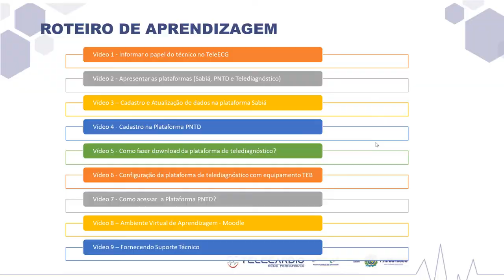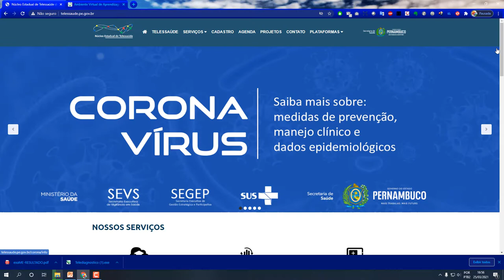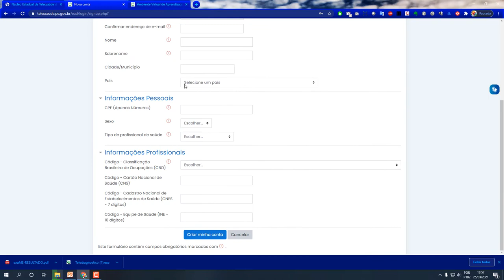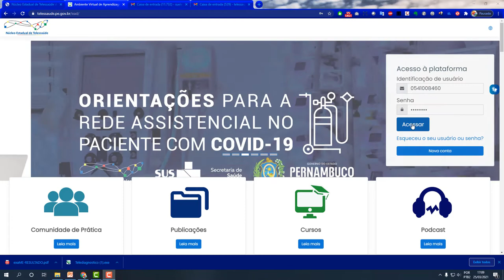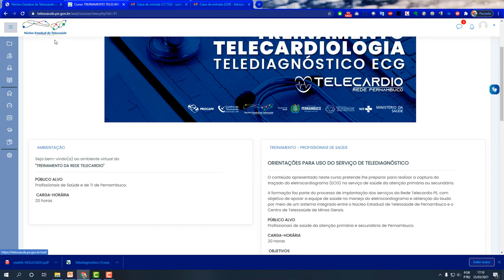8 – Ambiente Virtual de Aprendizagem - Moodle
O Moodle é o novo ambiente virtual de aprendizagem nele é possível ter acesso a material de treinamento e configuração de equipamento, além do certificado.
Núcleo Estadual de Telessaúde de Pernambuco
Secretaria Estadual de Saúde de Pernambuco